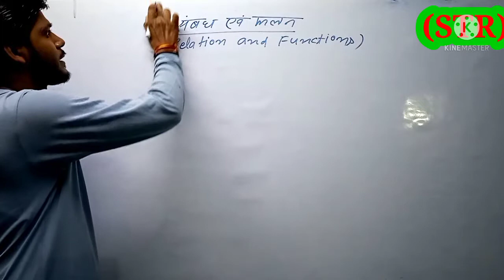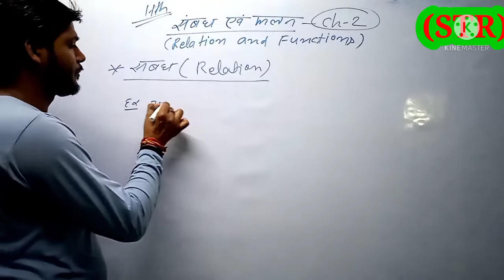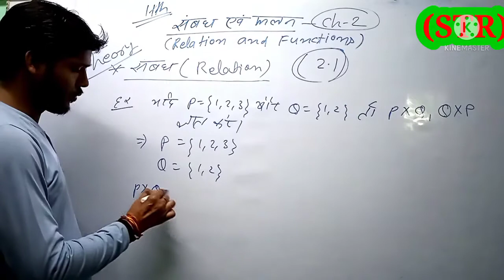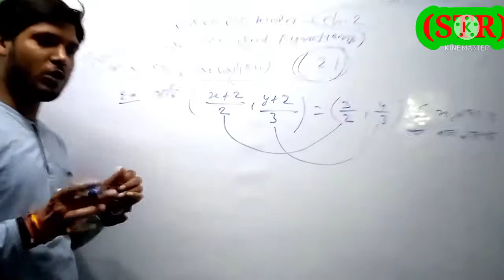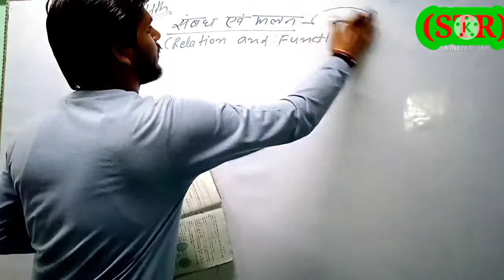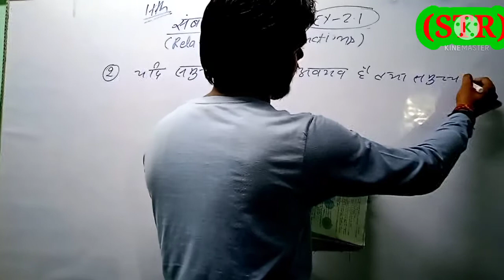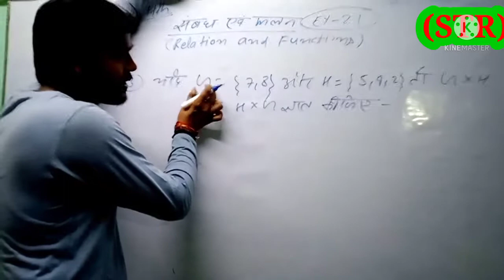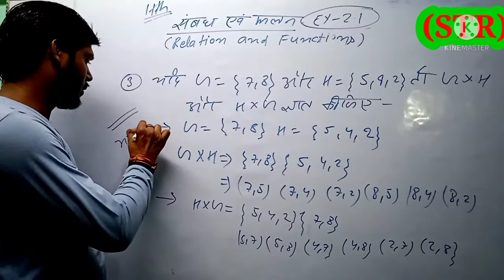Relation__and_Function_ClassXIth प्रश्नवली-2.1 Class 11th भाग -1 |By:RP SIR(बिक्रमगंज ) Hindi medi